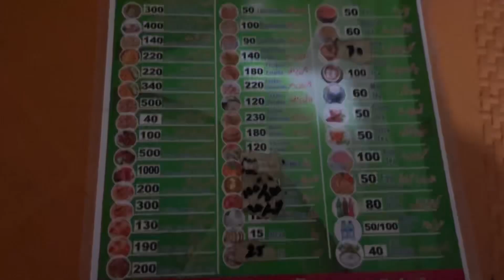BARISH KI WAJHA SA UNIVERSITY NAI JA SAKHA😇😇😇..|| AJH QUETTA CAFE SA BARYANI KHAI….